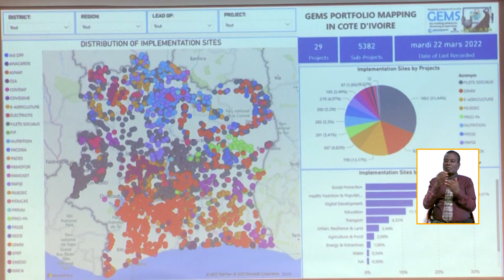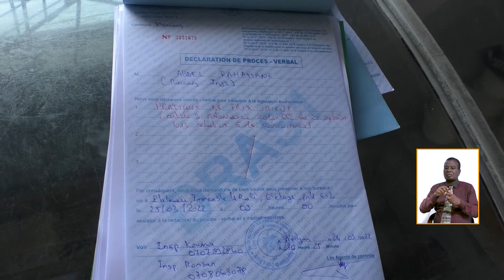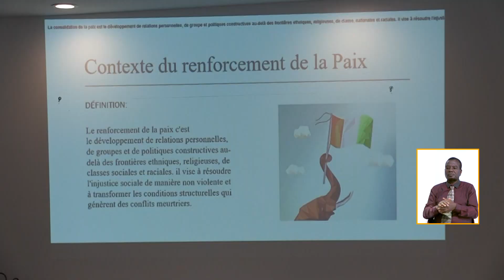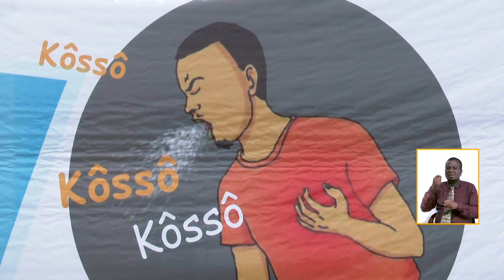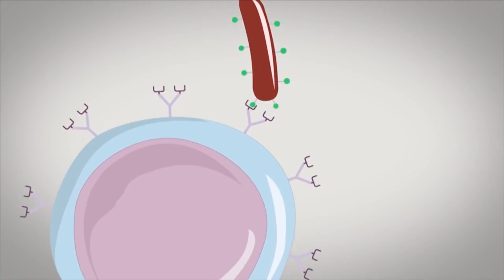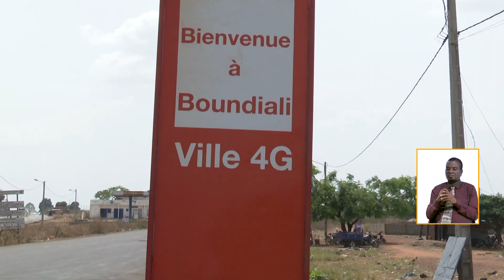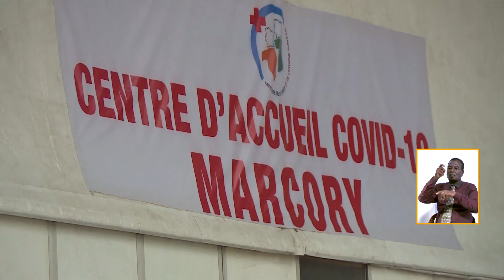Le 13 Heures de RTI 1 du 25 mars 2022 par Hamza Diaby